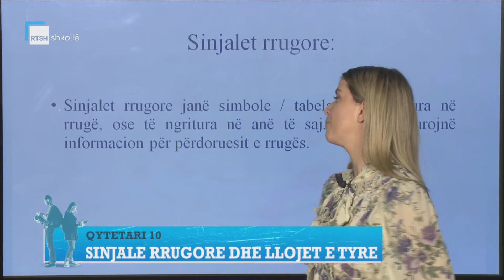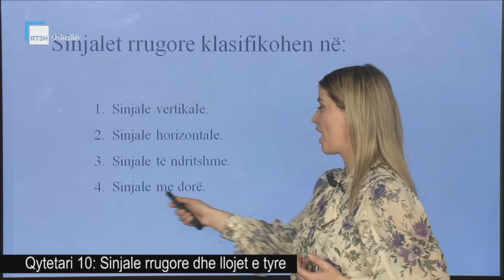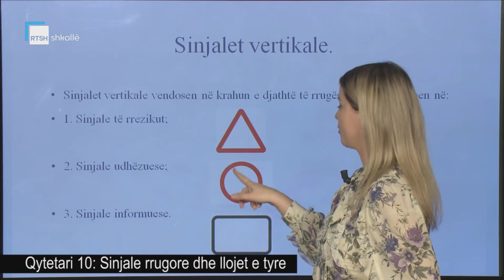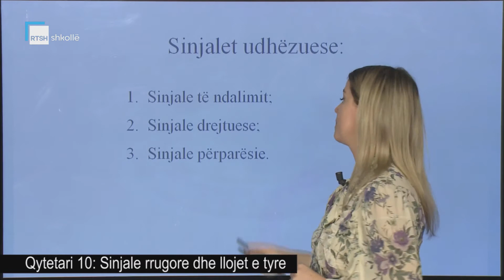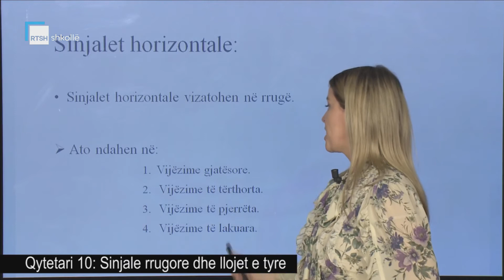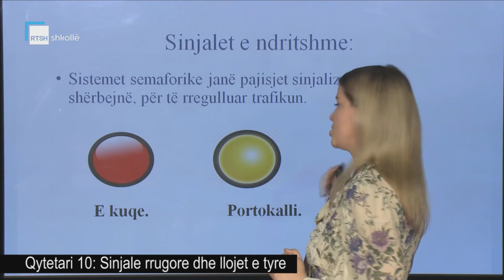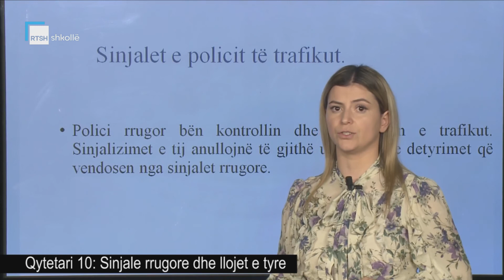Qytetari 10 - Sinjale rrugore dhe llojet e tyre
Mësuese Viola Cërri